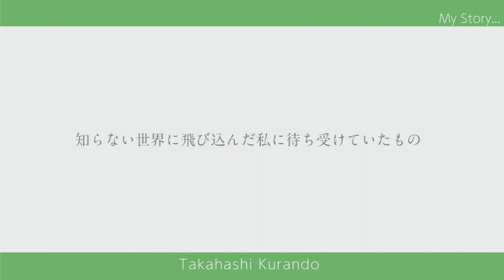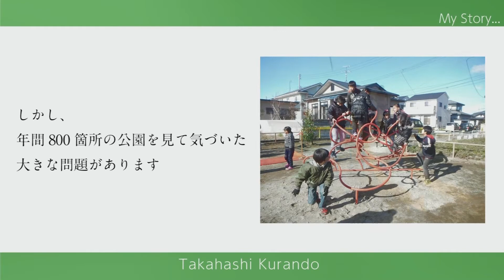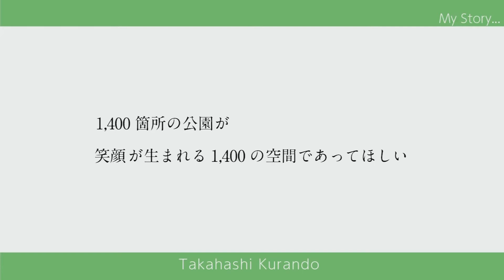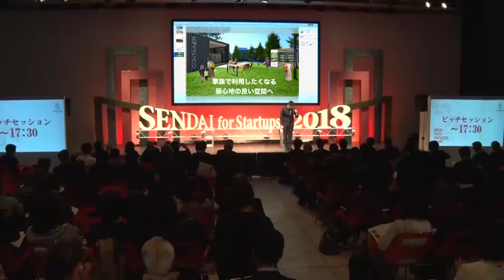SFS2018 DAY1（2月9日） 7.起業家ピッチセッション（高橋さん）